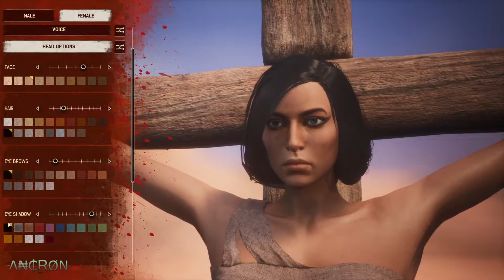Conan Exiles - Playthrough - Episode 1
My gameplay of the game, Conan Exiles.

Additional info:

Platform: PC Windows / Steam
Game Title: Conan Exiles
Language: English
Gameplay: Single Player Admin - Story, Building, Dungeons, Exploration
Commentary: None

Recording Software: OBS
Recording Quality: 10-20GB / Per Episode
Gameplay Resolution: 2560 x 1440 / 60fps
Recorded Resolution: 1920 x 1080 / 60fps
In Game Settings: Maxed

Λ₦₵ⱤØN